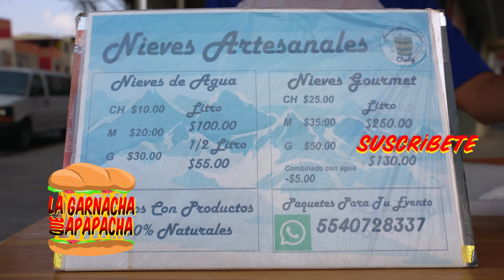Así de BIEN SERVIDOS son LOS TACOS en CDMX | La garnacha que apapacha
↓ ↓ ↓DIRECCIÓN ↓ ↓ ↓

Tacos Gigantes García
C. Oleoducto 1530, Col del Gas, Azcapotzalco, 02950 Ciudad de México, CDMX